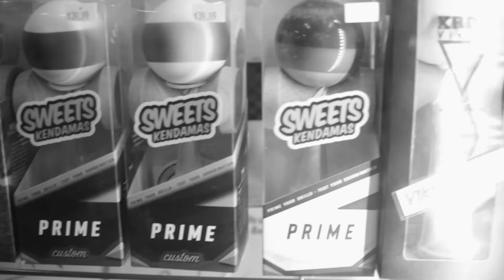Nisei Week Parade in Downtown Los Angeles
Nisei Week is an annual festival celebrating Japanese American culture and history in Little Tokyo, Los Angeles. Nisei means 2nd generation in Japanese, describing the first American born Japanese, a group which the seven-day festival was originally meant to attract